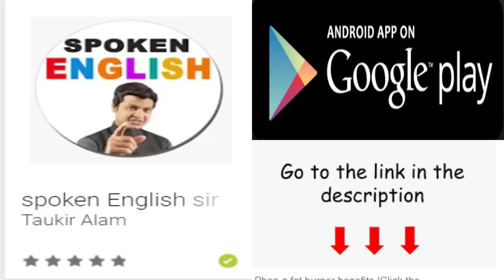Use of all I need & what's need you | Learn English course | English by spoken english sir.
All I need (बस मुझे चाहिए)

अगर कोई आप से पूछता है कि आखिरकार आपको क्या चाहिए (what's need you after all?) तो आप जवाब  देते हैं कि मुझे बस आपका घर चाहिए, बांग्ला चाहिए, गाड़ी चाहिए, पैसा चाहिए, तो ऐसे तरह के sentences मुझे बस आपका घर चाहिए तो आप All I need का use करेंगे  चलिए कुछ sentences देखते हैं ताकि आप इस topic को शानदार तरीके से सीख सके तो नीचे दिए हुए sentences को ध्यान से पढ़िए

Examples -

आखिर आपको क्या चाहिए
What's need you after all ?

मुझे आपकी बाइक चाहिए
All I need your bike.

 मुझे थोड़ा पैसे चाहिए
All I need some money.

 मुझे आपकी कलम चाहिए
All I need your pen.

 मुझे आपकी मदद चाहिए
All I need your help.